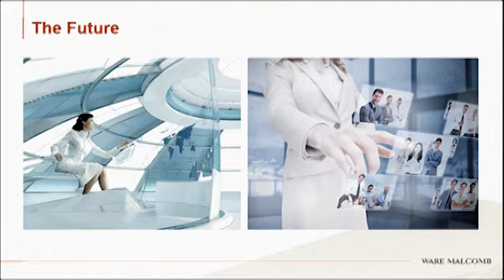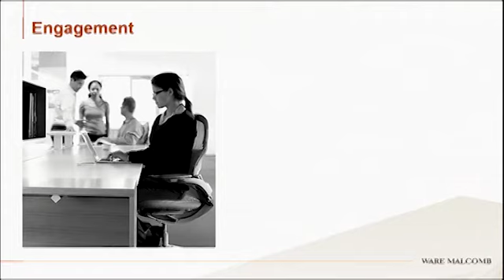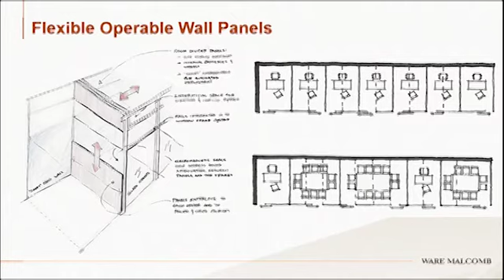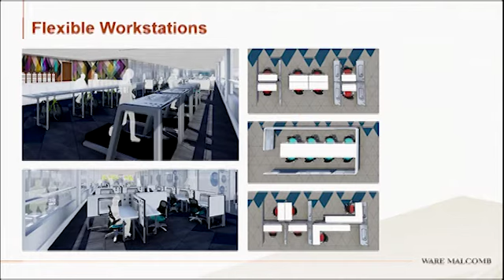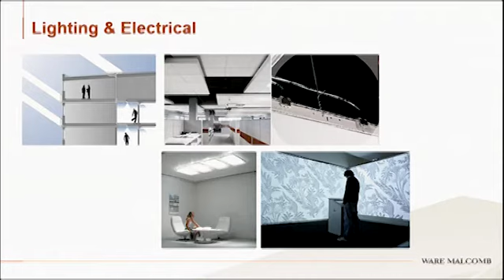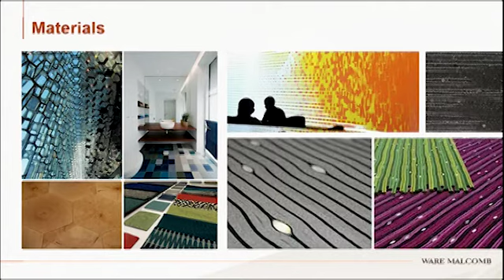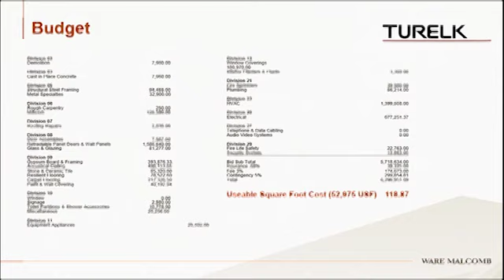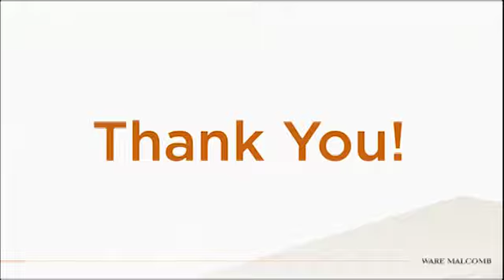NAIOP Office of the Future: Ware Malcomb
Say goodbye to bland-looking cubicles, dueling thermostat wars, constructed walls and flat panel TVs, and imagine an office with napping pods, self-luminous walls and treadmill-equipped desks. This, according to three winners of NAIOP’s 2014 Interior Design/Build-Out of the Future competition, is the future of office.

This presentation is by winner Ware Malcomb, an international design firm with 16 office locations throughout the U.S., Canada, Mexico and Panama. The presentation was delivered at NAIOP's Development '14 conference in Denver, Colorado.

Ware Malcomb’s future office space is organized into work zones aptly named Focus, Collaborative, Team and Quiet, based on the scope of work and level of concentration required. Separate workstation models contain treadmills, bicycles and smart panel technology. Lighting, electrical power, day lighting and HVAC functions are all seamlessly integrated, and old-school technology like projectors, LED screens and flat panel TVs will give way to organic light-emitting diode (OLED) devices for more efficient use of power.